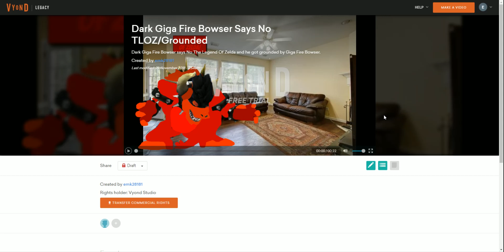Dark Giga Fire Bowser Says No The Legend Of Zelda/Grounded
Dark Giga Fire Bowser says No The Legend Of Zelda and he got grounded by Giga Fire Bowser.